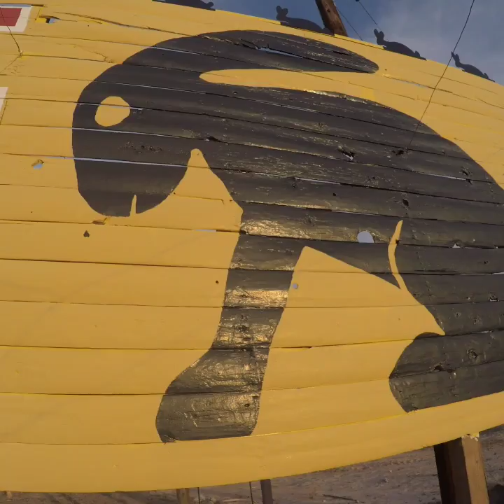A few things in 2019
A mix of a few videos